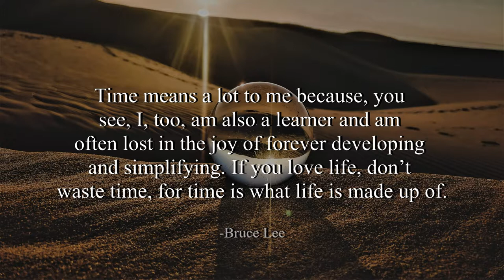Memory Rain - Yung Logos (No Copyright Music)